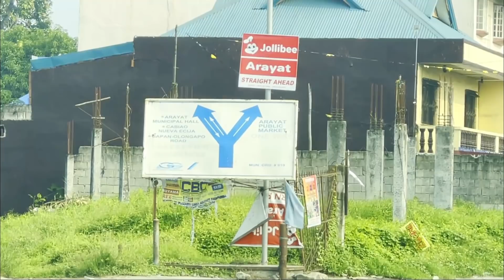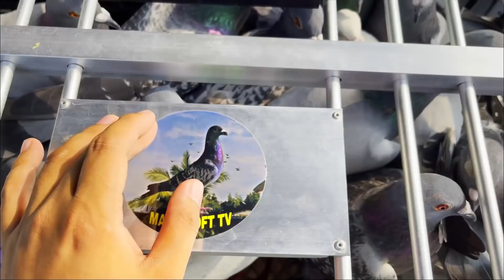KALAPATING SI PUTI AMBILIS UMUWI! NAKADAGIT PA! KAMUKA NI R2!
And also Like and Follow our Facebook Gaming Page

Ingat 💪😄👍

KALAPATI
PIGEON
PIGEONRACING
PIGEON RACING
RACINGPIGEON
PIGEONRACE
PITCHON
DOVE
PIGEONS
INAKAY
BLUEBAR
REDBAR
POOLING
NORTHDERBYRACE
SOUTHDERBYRACE
ALAGANGMAGALING
AGRITV
KALAPATIDS
KALAPATIPS
KALAPATIRACE
KARERANGKALAPATI
KALAPATE
IBON
BIRDS
KALAPATIDAGIT
PIGEONBREEDER
PIGEONFLYER
MADLALOFT
MADLALOFTTV
DAGIT
BIHAG
LAMBAT
NETOY
KALAPATE
TAGALOG
IBON
BIRD
FLYERS
BREEDERS
RAREPIGEONS
PIGEONFANCIER
UFC
BIRDTRAP
BIRDSOUND
OFFCOLORRACINGPIGEON
TAIWANPIGEON
TAIWANBIRDS
TAIWANRACINGPIGEONS
LOVEBIRDS
AFRICANLOVEBIRDS
FREEFLIGHTBIRDS
FREEFLIGHTPIGEONS
FREEFLY
TAMEDBIRD
TAMINGBIRD
MAYA
BIHAG
BLUEBAR
REDBAR
WHITEFLIGHT
OPAL
BATCHER
STREETFIGHT
TRENDING
VIRAL
PHILIPPINES
DREAMLOFT
LOFT
HOWTO
PAANO